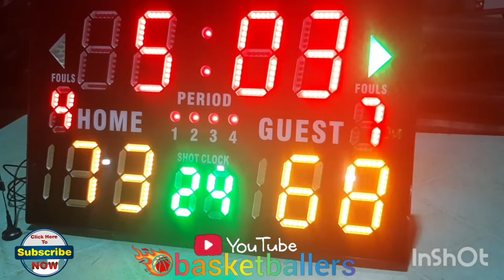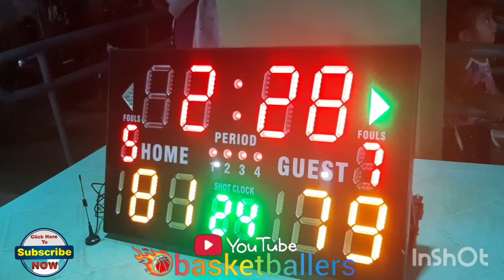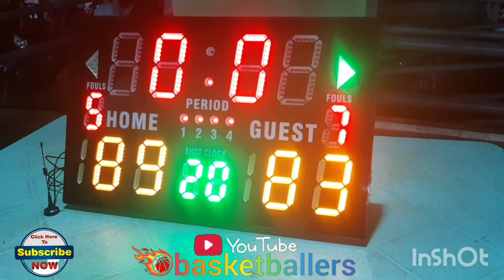PAL PPO VS DPWH | SEMI FINAL | 1st PROVINCIAL INTER AGENCY BASKETBALL TOURNAMENT 2022 VLOG 260